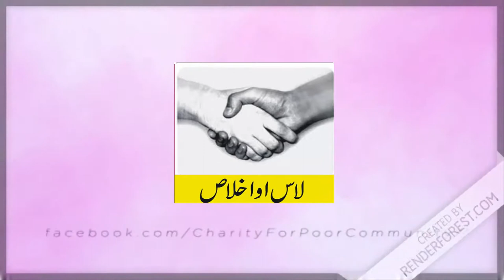An Injured Poor Guy need your help | ایک غریب زخمی شخص کو آپکی مدد کی ضرورت ھے | Laas Ekhlass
Assalam o Alaikum Dostho!
This guy is in severe trouble. And He need your full financial support. So Please Help Him. Contact Laas aw Ekhlass Welfare Organization Malakand Dargai Kharkai